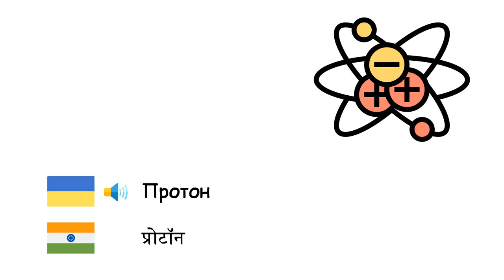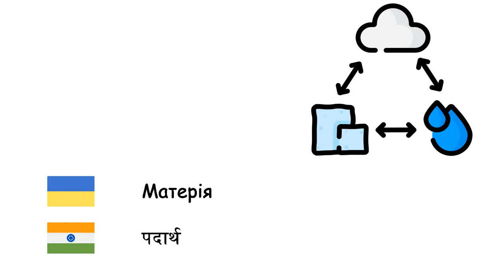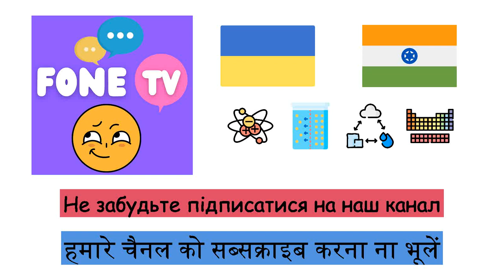Хімія (Гінді) (uk-hi)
Fone TV
uk-hi-15
रसायन विज्ञान (हिन्दी)
Кислоти - अम्ल
Основи - क्षार
Спирти - ऐल्कोहॉल
Атом - परमाणु
Електрон - इलेक्ट्रॉन
Протон - प्रोटॉन
Нейтрон - न्यूट्रॉन
Позитрон - पोजीट्रॉन
Ядро атома - परमाणु नाभिक
Іон - आयन
Молекула - अणु
Солі - लवण
Метали - धातु
Неметали - अधातु
Тверде тіло - ठोस
Рідина - द्रव
Газ - गैस
Плазма - प्लाज़्मा
Кристал - क्रिस्टल
Густина - घनत्व
Дифузія - विसरण
Матерія - पदार्थ
Поділ ядра - विखण्डन
Ядерний синтез - नाभिकीय संलयन
Випромінення - विकिरण
Енергія - ऊर्जा
Світло - प्रकाश
Фотон - फोटॉन
Періодична система хімічних елементів - आवर्त सारणी
Хімічний елемент - रासायनिक तत्व
Ентропія - एन्ट्रॉपी
Сплави - मिश्रातु
Хімічна сполука - रासायनिक यौगिक
Хімічна реакція - रासायनिक अभिक्रिया
Пластмаси - प्लास्टिक
Алмаз - हीरा
Озон - ओज़ोन